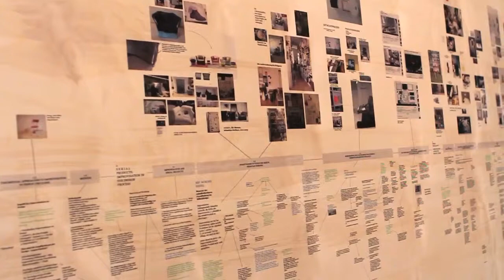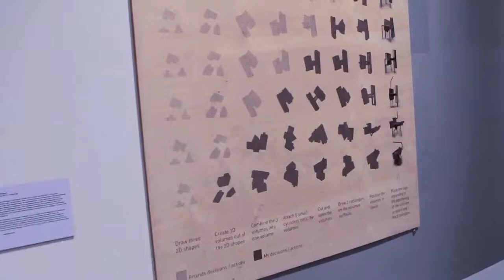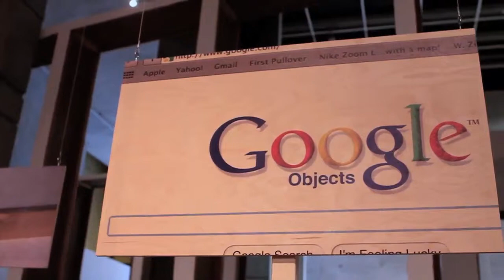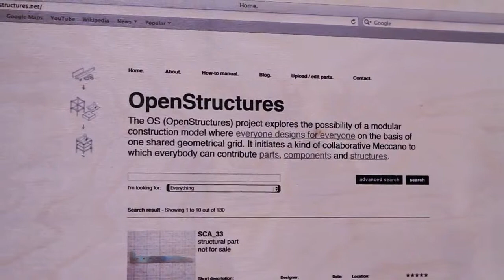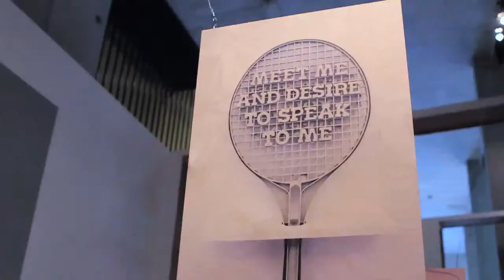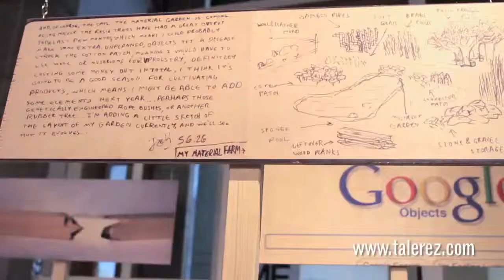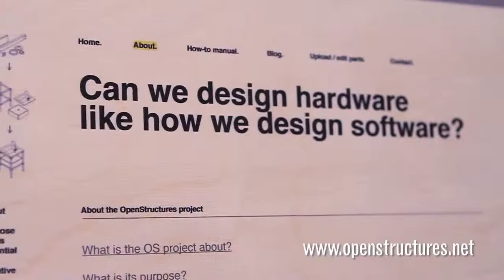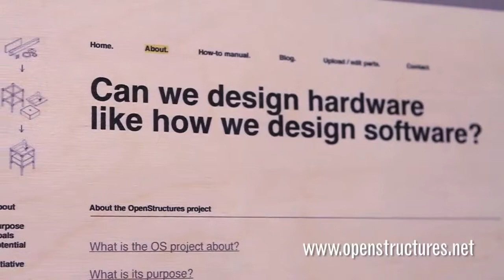The Machine - Designing a New Industrial Revolution - 3rd edition At The New Institute Rotterdam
The industrial revolution was a revolution for engineers. Now designers are at the forefront of a new revolution. They are part of networks that enable them to develop new materials and systems, build their own machines, and seek new tools for production and distribution. These developments offer an alternative to mass production and open paths to a new economy and society.
THE MACHINE is an ongoing exhibition concept that explores "the machinery deployed by designers who appropriate tools, material and systems and use them to help shape the future of production, consumption and more generally our relation to goods." (Quote by Regine Debatty)

The exhibition runs until October 2013.